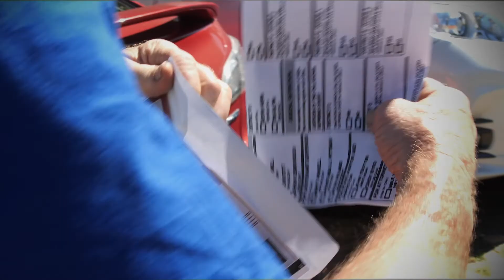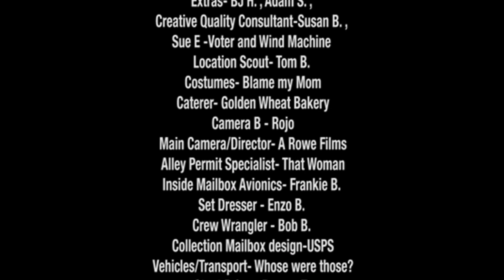VOTE MAIL IS EASY-In The Alley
Voting by Mail Is Easy. In this series we find several Collection Mailboxes and show just how Easy it is to Vote by Mail. Being in Washington State we have done this for years. Sometimes hard to find a Blue Collection MailBox. Thus we made a few 'stunt doubles'. So no actual USPS Mailboxes were used. Also No actual ballots were used in the video. We hope to promote this idea of Vote Mail Is Easy. to help folks Vote in this year's election and all elections. It really is in fact very easy, secure, safe, efficient , even fun.
More chapters, scenes to foollow. Brogan from Seattle. (note...best to sign the waiver for other videos on my channel. Especially the Stay Home Safe Secure Series). Hope you enjoy and of course Hope You Vote Easy my Mail.